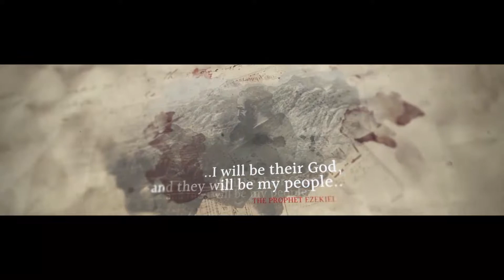The Spoken Word: Zephaniah (Week 3)